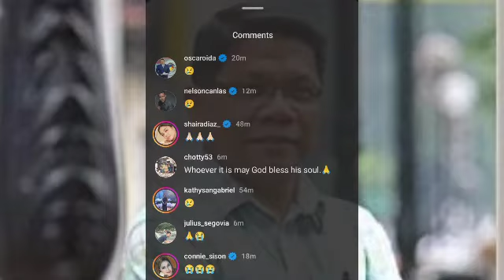MIKE ENRIQUEZ PUMANAW NA! MEL TIANGCO NAGSALITA NA SA PAGPANAW ni MIKE ENRIQUEZ!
Mike Enriquez Pumanaw Na!